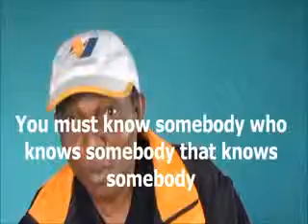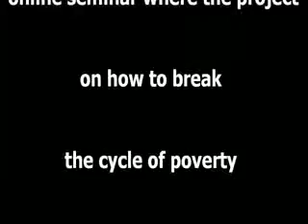University of Lagos Students Break The Cycle Of Poverty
University of Lagos Students break the cycle of poverty now.
Great Akokaite! Great Akokaite!! Great, Great, Great Akokaite!!!
Hi my name is Emmanuel and people call me Emmanonline.
Do you know what? I have four children who have graduated from University of Lagos (Unilag) between 2008 and 2013. Their disciplines are as wide and varied as Electrical Enginering, Marine Science/Fisheries, Philosophy and Sociology.
Permit me to tell you a little beat about myself.
I retired as far back as 2006 as Chief Technical Officer of Government owned Telecoms Company after thirty five years of meritorious service.
As a retired Executive Director with fat pension, you would say shoudn't have any problem. I also thought the same way at the time.
Just one year after retirement and even before collecting my gratuity, Government decided to liquidate the pension fund and pay everybody off.
That signalled the beginning of big trouble for the retirees all the disengaged staff of our dear company.
It was not untill year 2010 that my son who graduated from Unilag in 2008 got employed. The one who graduated in 2012 and has fished her National Youth Service NYSC is an applicant looking for job. The other two who graduated in February 2013 are presently serving their father land.
Why then is how to break the cycle of poverty of any concern to me?
In the time of our fathers, they use to say educate a child in your family and you would have successfully broken the cycle of poverty in the family. So they went to great length to ensure that their children were educated.
However, that time the focus was on secular education. Obtain a good certificate and a good job is waiting for you. Today a good certificate does not guarantee a good job, talk less of breaking the cycle of poverty in the family.
You must know somebody who knows somebody that knows somebody in the corridor of power to secure employment.
If you are to break the cycle of poverty in your family, you must first acquire financial education in addition to your secular education. However, financial education is not taught in any University.
This is the main reason why how to break the cycle of poverty has become a subject of immence concern to me.
How then can you break the cycle of poverty you ask?
In the cause of my deep meditation on this subject, I came to the conclusion that if students in their first year 100 level would embark on a project that can lead to their financial education in addition to their course of study, it will help to fight unemployment in the Nation and subsequently break the cycle of poverty in Nigeria.
In the process of better educating myself even after retirement I went for additional training. It was during the training that an idea of a project that will NOT cost you an arm and a leg came to me.
If you would faithfully implement this project as if your survival after graduation depends on it, you may no longer have to seek for employment as you may have already become self employed while still studying.
Would you like to find out what this project is all about?
If you would, then click on the link in the description below this video to book your seat on this free online seminar where the project on how to break the cycle of poverty will be discussed.
I will personally welcome you. Book your seat now. Your life will not remain the same after the seminar on how to break the cycle of poverty.